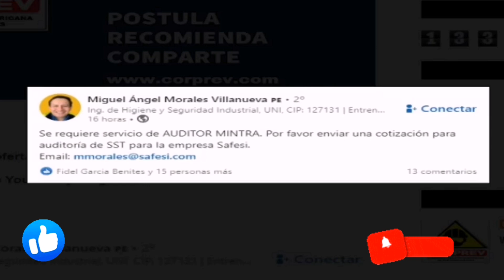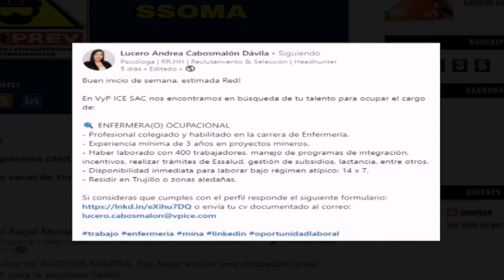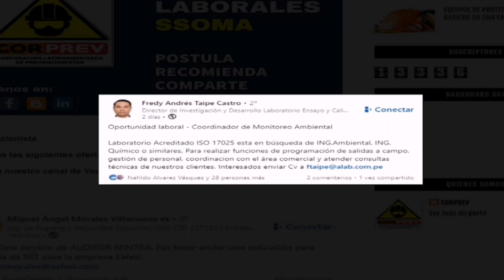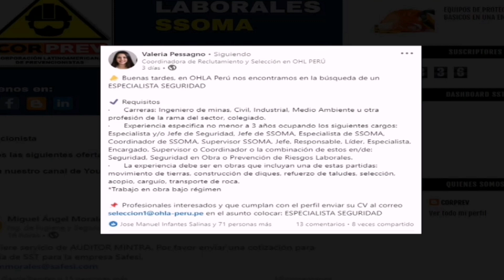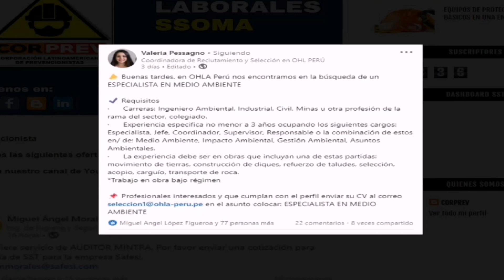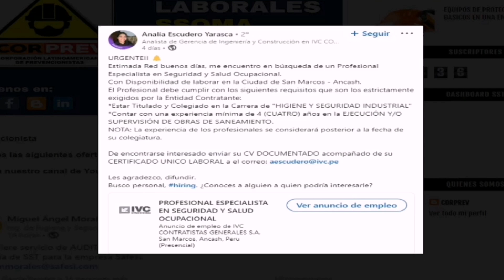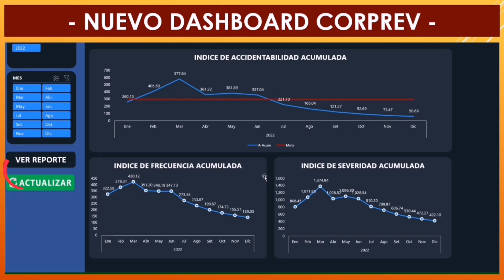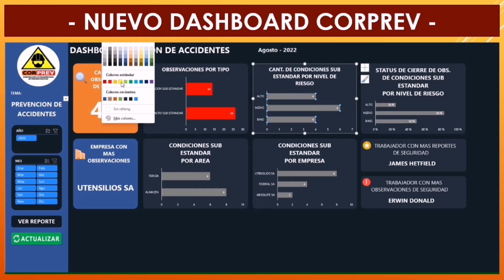Ofertas laborales SSOMA Perú⛑️ | Semana 26 de Febrero 2023 | CORPREV SA 👷‍♂️👷